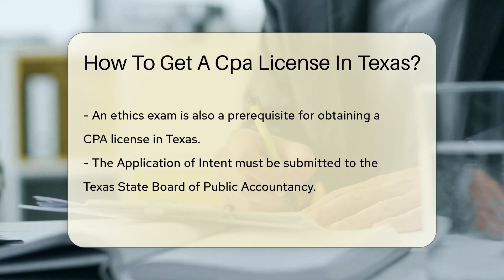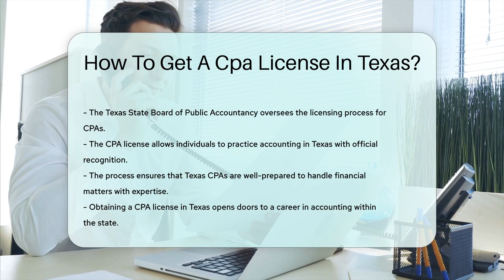How To Get A CPA License In Texas? - CountyOffice.org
How To Get A CPA License In Texas? Are you ready to take on the financial frontier of Texas as a Certified Public Accountant? In this video, we delve into the essential steps to earning your CPA license in the great state of Texas. From the educational groundwork to the final application, we cover it all. We'll guide you through the rigorous process of passing the Uniform CPA Examination, gaining the necessary experience, and upholding ethical standards with the required Ethics Exam.

Our tips and insights will help you navigate the path to becoming a Texas CPA with confidence. Whether you're a recent graduate or a seasoned professional looking to take your career to new heights, this video is your roadmap to success. So, buckle up and get ready to embark on a journey that will lead you to the prestigious CPA credential.